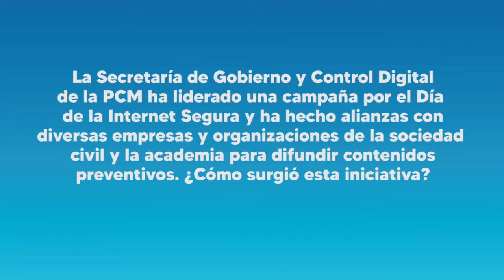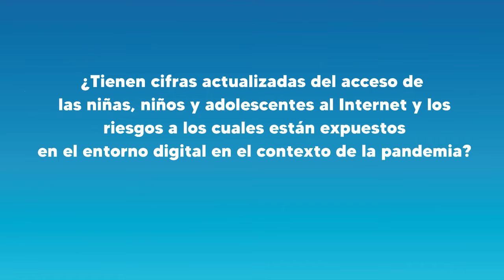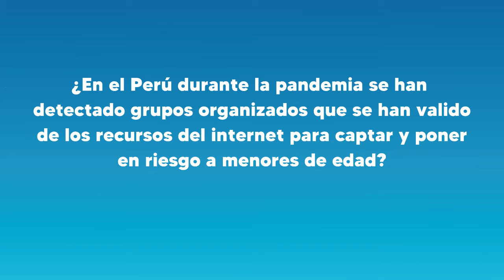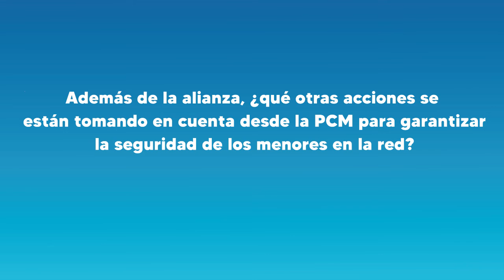Entrevista a Marushka Chocobar